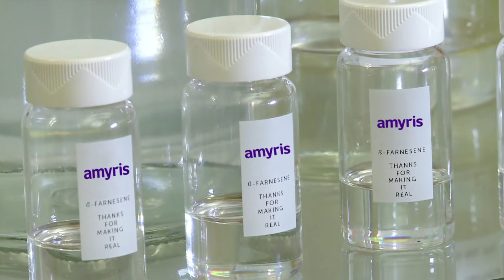Meet Kirsten Researching the Use of Squalene for Vaccines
Using vegan squalane to make hand sanitizers during COVID-19 and finding ways to use squalene to create vaccines.